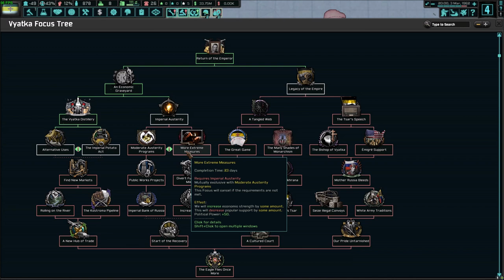Hearts of Iron IV: The New Order: Last Days of Europe - Vyatka - Part 1 - DB333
In 1917, the Russian people threw the baby out with the bathwater. The ruling House of Romanov was murdered in a dingy basement, while the revolutionary Bukharin took the Russian people to try and do the same. While the Romanovs of old were far from perfect, the Russian monarchy was as old as Russia itself, and Russia finds itself without direction without it. It is time for the Tsar to return Russia to her glory days.